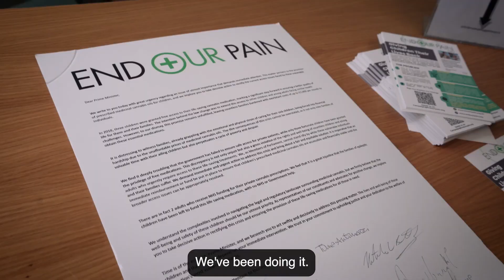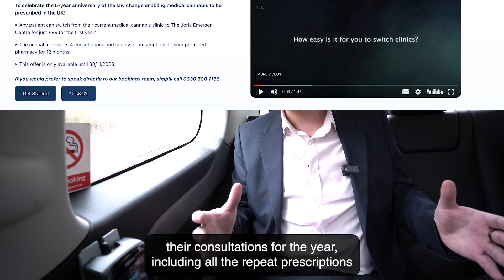Jorja Healthcare Group Support End Our Pain and Intractable Epilepsy Charity at UK Parliament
The Jorja Healthcare Group were delighted to support End Our Pain and Intractable Epilepsy Charity at UK Parliament, where we campaigned for wider access to medicinal cannabis on the NHS.

Our Founder, Robin Emerson was thrilled to meet Mike, a patient of The Jorja Emerson Centre, who is receiving NHS Funding for his cannabis prescription. Mike’s situation is rare, there are only a handful of cannabis prescriptions issued by the NHS and Mike is the first patient in the UK to receive an NHS-funded private prescription, this proves access to cannabis is possible within the health service.

Together we can make a change!

Anniversary offer Switch Clinics for £99 for your first year